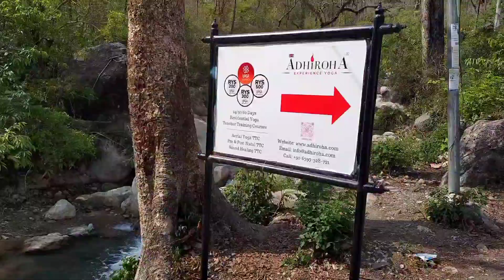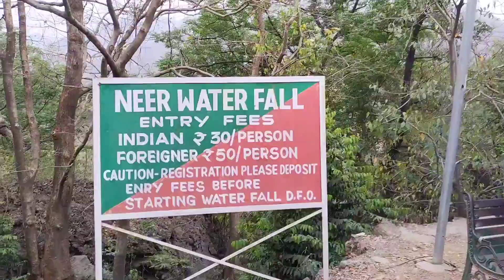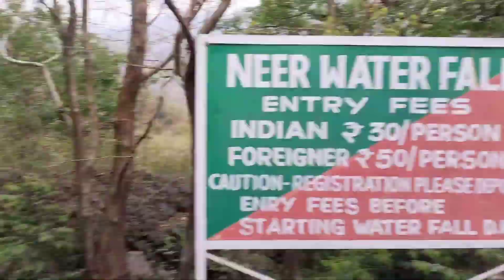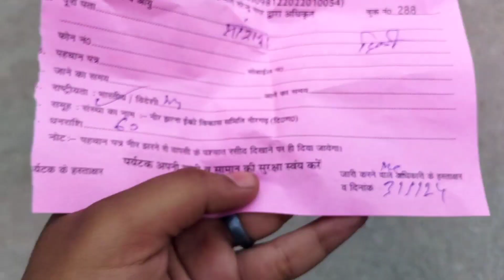The Secret Waterfall 🩵 || Rishikesh | The Best Sunset Point